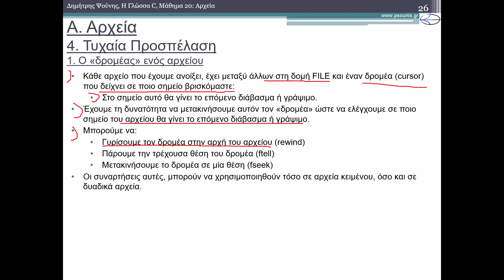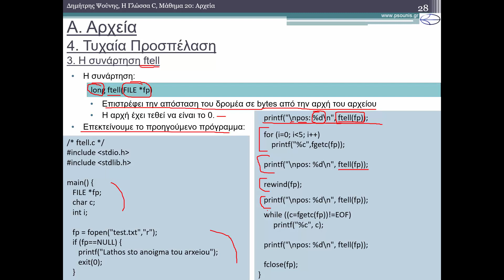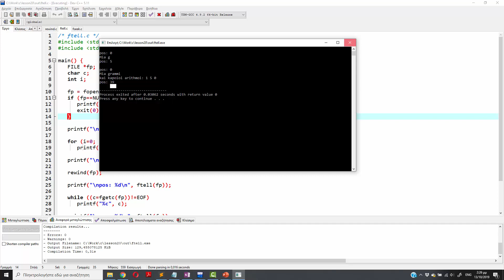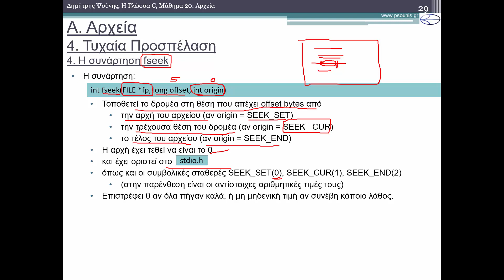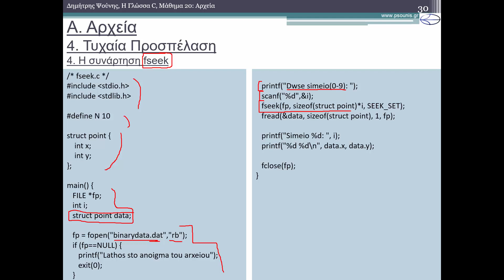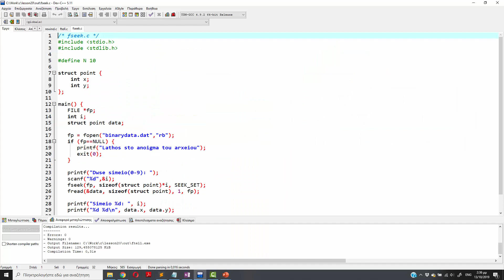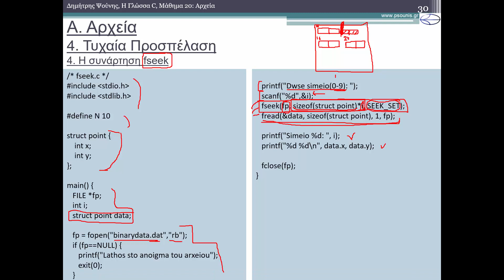Η ΓΛΩΣΣΑ C - ΜΑΘΗΜΑ 20 - ΑΡΧΕΙΑ - Θεωρία 5 από 8 - Τυχαία Προσπέλαση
ΠΕΡΙΕΧΟΜΕΝΑ ΒΙΝΤΕΟ:
Α. Αρχεία
4. Τυχαία Προσπέλαση
4.1. Ο «δρομέας» ενός αρχείου
4.2. Η συνάρτηση rewind
4.3. H συνάρτηση ftell
4.4. H συνάρτηση fseek
ΠΕΡΙΕΧΟΜΕΝΑ ΜΑΘΗΜΑΤΟΣ:
Α. Αρχεία
1. Γλώσσα C και Αρχεία
1.1. Αρχεία
1.2. Τρόπος Λειτουργίας
1.3. Ροές (streams)
2. Αρχεία Κειμένου
2.1. Άνοιγμα Αρχείου
2.2. Κλείσιμο Αρχείου
2.3. Η συνάρτηση fprintf
2.4. Οι συναρτήσεις putc, fputc και fputs
2.5. H συνάρτηση fscanf
2.6. Οι συναρτήσεις gets, fgetc και fgets
3. Δυαδικά Αρχεία
3.1. Άνοιγμα Δυαδικού Αρχείου
3.2. Η συνάρτηση fwrite
3.3. H συνάρτηση fread
4. Τυχαία Προσπέλαση
4.1. Ο «δρομέας» ενός αρχείου
4.2. Η συνάρτηση rewind
4.3. H συνάρτηση ftell
4.4. H συνάρτηση fseek
5. Εντοπισμός Τέλους Αρχείου
5.1. Το EOF και η συνάρτηση feof
5.2. feof και αρχεία κειμένου
5.3. feof και δυαδικά αρχεία
6. Συναρτήσεις διαχείρισης αρχείων
6.1. Διαγραφή Αρχείου
6.2. Μετονομασία Αρχείου
7. Περισσότερα για τις ροές (streams)
7.1. Ροές (streams)
7.2. Η συνάρτηση fflush